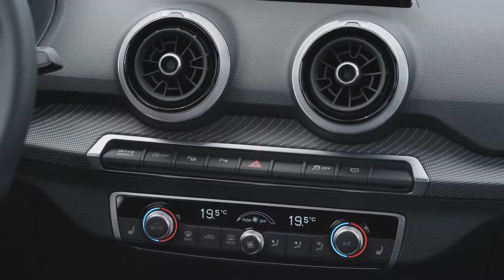The new Audi Q2 Design Preview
"The Audi Q2 is a robust all-rounder for everyday use and leisure whose character is reflected in its body line: They are sporty, elongated, and powerful at the same time, and the corners and edges give the compact SUV a confident appearance. As a result of its revision, the Q2 has become a few millimeters longer, now measuring 4.21 meters (13.8 ft), while the width (1.79 meters (5.9 ft)) and height (1.54 meters (5.1 ft)) have remained the same. The drag coefficient of 0.31 (with sport suspension) is a top-of-the-range value in the segment.

The designers have now applied the motif of the polygon, which already characterized the front and shoulder line, to the rear end as well. The bumper has an integrated diffuser insert with large five-sided polygons. The front has also been modified, with the surfaces below the headlights emerging in a more striking manner. The octagonal Singleframe is slightly lower, making the front section appear wider. Its insert also interprets the polygon motif. The advanced and S line equipment lines feature narrow slits between the radiator grille and the hood that are reminiscent of the Audi Sport quattro, an icon of the brand. The large implied air inlets also appear even more expressive, especially in the S line."